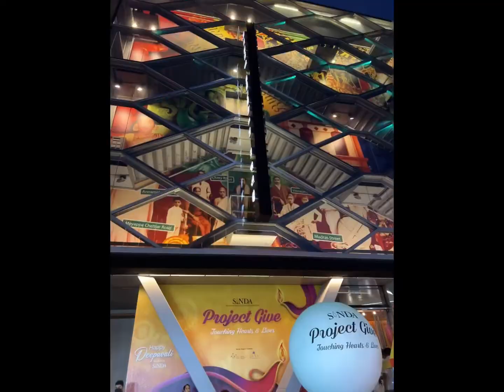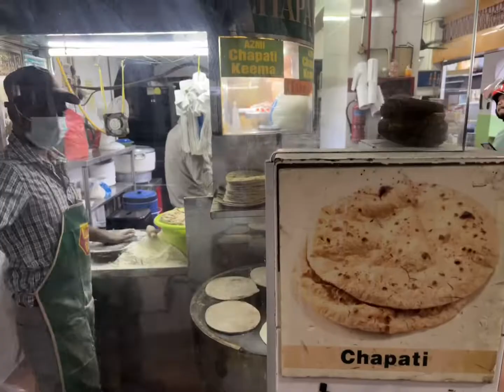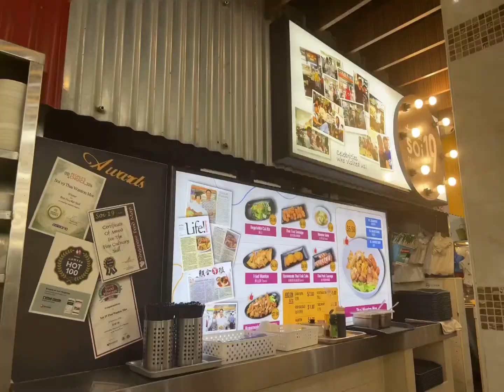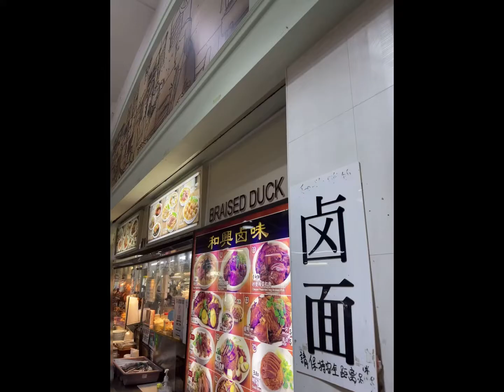Deepavali coming soon 新加坡🇸🇬屠妖节要到了！小印度🇮🇳喜洋洋🤔👍